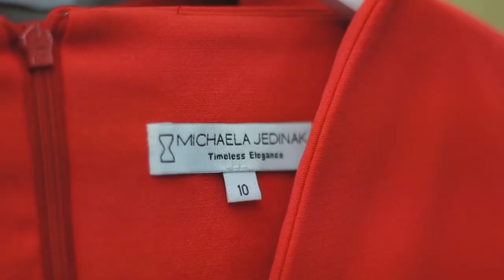Michaela Jedinak on EMPOWERING women with her fashion designs!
I am a fashion designer who appreciates the diversity in body shapes.I design garments with women's body shape in mind and challenge traditional retailers and designers who create dresses for one idealised body shape. My mission is to use fashion to empower women and make women strong at their weak places.
 My garments are elegant, timeless designs with a feminine chic and a contemporary touch. They allow women to move with ease and make them feel confident and comfortable throughout the day.
 With my collections you have the freedom to choose the styles, the colours, the fabrics and the hemline to reflect your unique style DNA and look your best.I am very passionate to bring back responsible fashion, which includes the quality of the design, the quality in the fabric and the quality in the make of it. These are the true luxury elements rather having a fancy story in a luxury location.  Most of my fabrics are Italian Couture fabrics such as Emanuel Ungaro .

The quality in the make is what makes or breaks a luxury garment design. It requires true craftsmanship, expertise on fabric and fit. For example, most of my dresses have lining and sleeves- which are difficult to make and to get them right.